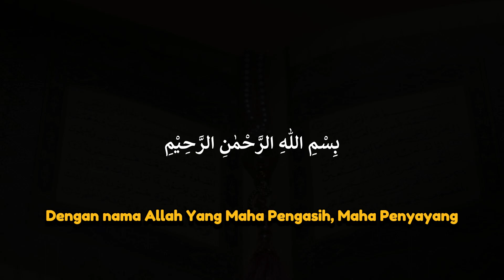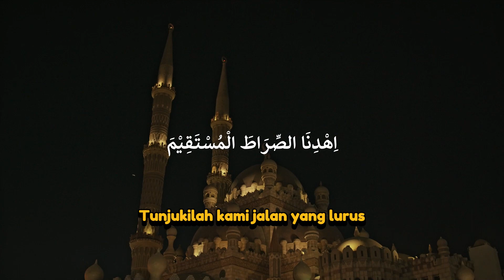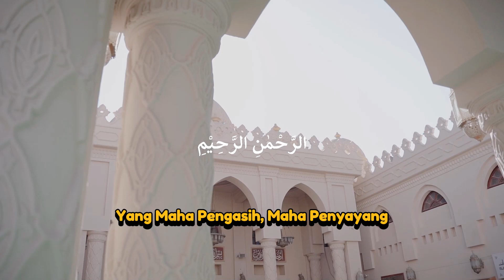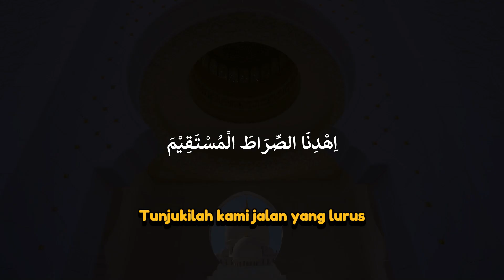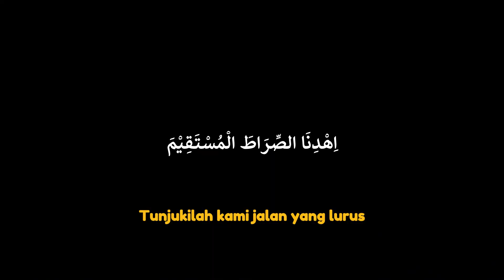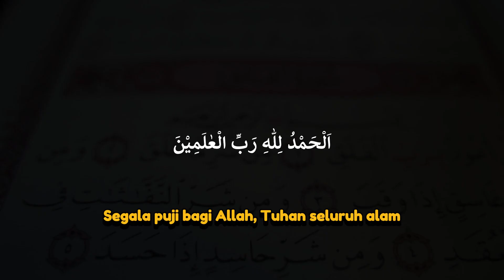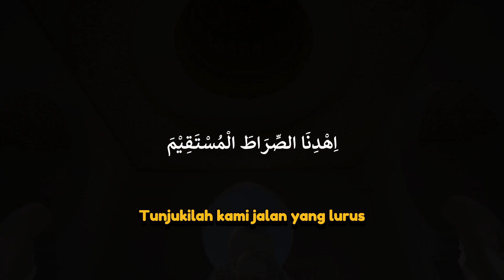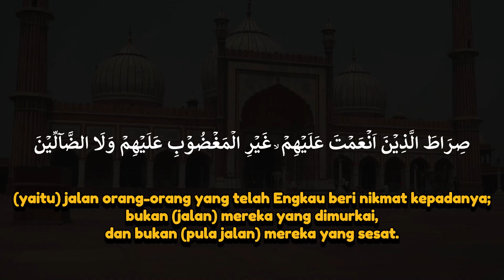Doa Pengusir JIN - Doa Pengusir Setan & JIN Serta Penyembuh Segala Penyakit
Sebaik-baik penolong adalah Allah SWT sendiri. Allah adalah Maha Kuasa, Maha Bijaksana, dan Maha Mengetahui. Sebagai pencipta alam semesta, Allah adalah sumber segala kekuatan, pertolongan, dan keberkahan.

Al-Qur'an, sebagai kitab suci Islam, dianggap sebagai penolong dan petunjuk bagi umat Muslim dalam berbagai aspek kehidupan. Berikut adalah beberapa cara di mana Al-Qur'an dapat berperan sebagai penolong:

Petunjuk Hidup:
Al-Qur'an memberikan petunjuk dan panduan hidup yang mencakup aspek moral, etika, dan perilaku yang baik. Dengan merenungkan ayat-ayatnya, umat Muslim dapat memperoleh arahan dalam menghadapi berbagai situasi kehidupan.

Moral dan Etika:
Al-Qur'an memberikan dasar moral dan etika yang kuat. Ayat-ayatnya mengajarkan nilai-nilai seperti keadilan, kejujuran, kasih sayang, dan kesabaran, membantu umat Muslim untuk membangun karakter yang baik.

Penyembuh Fisik dan Spiritual:
Dalam tradisi Islam, membaca Al-Qur'an, khususnya beberapa surah tertentu, dianggap dapat membawa kesembuhan dan perlindungan. Ayat-ayat tertentu dianggap memiliki kekuatan penyembuhan, seperti Ayat Kursi dan beberapa surah pendek.

Perlindungan dari Syetan dan Gangguan Gaib:
Membaca surah-surah perlindungan seperti Surah Al-Falaq dan Surah An-Nas dianggap sebagai cara untuk meminta perlindungan dari gangguan syetan dan makhluk gaib lainnya.

Panduan dalam Menghadapi Kesulitan:
Al-Qur'an memberikan panduan dan hikmah dalam menghadapi kesulitan dan ujian hidup. Membaca ayat-ayat tertentu dapat memberikan ketenangan dan kekuatan kepada individu yang menghadapi cobaan.

Panduan dalam Mengambil Keputusan:
Al-Qur'an memberikan prinsip-prinsip yang dapat membantu umat Muslim dalam mengambil keputusan yang tepat dan berakhlak. Ayat-ayatnya memberikan panduan moral dan etika dalam berbagai konteks.

Motivasi dan Pemacu Spiritual:
Ayat-ayat Al-Qur'an juga dapat menjadi sumber motivasi dan semangat untuk terus berusaha dan meningkatkan kualitas hidup. Membaca dan merenungkan makna ayat-ayat dapat memacu pertumbuhan spiritual.

Pendidikan dan Ilmu Pengetahuan:
Al-Qur'an memberikan dorongan terhadap pencarian ilmu dan pengetahuan. Islam menghargai ilmu pengetahuan, dan Al-Qur'an menyerukan kepada umat Muslim untuk belajar dan meningkatkan pemahaman mereka.

Al-Qur'an dianggap sebagai ladang rezeki yang melimpah. Pengertian ini mencakup berbagai aspek kehidupan, baik materiil maupun spiritual